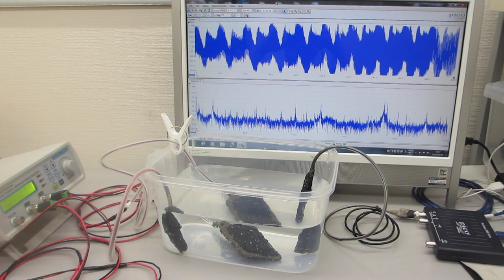樹脂の音響特性を利用した超音波システム